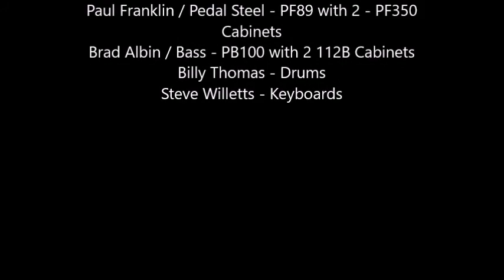Jed hughes and Paul Franklin play Mystery Train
Little Walter Tube Amps Endorsee Paul Franklin is joined by Jed Hughes, Brad Albin, Billy Thomas and Steve Willetts on the Memphis classis Mystery Train...